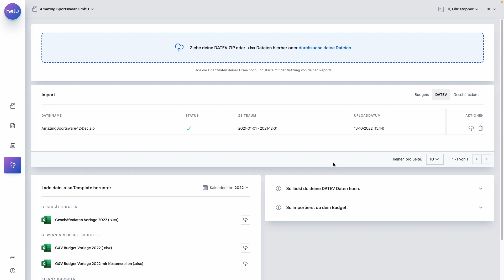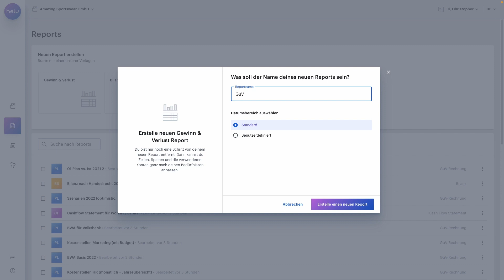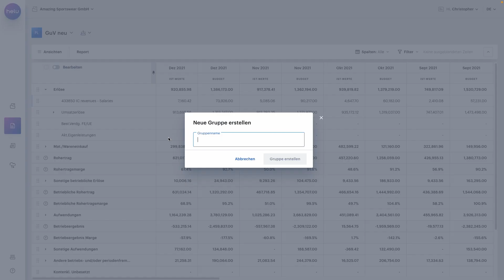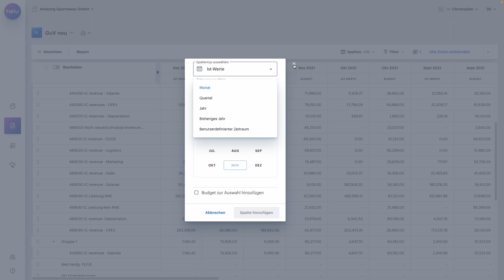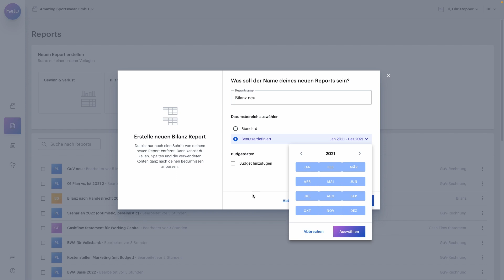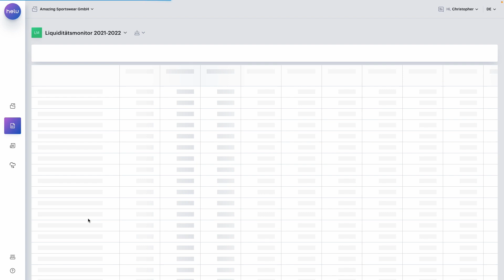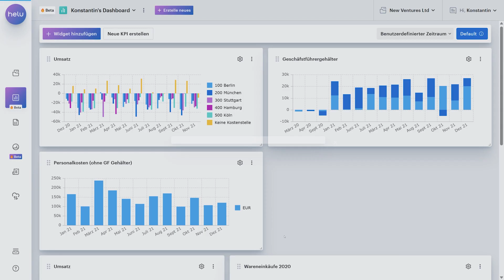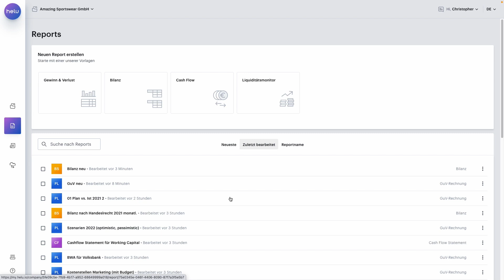Helu: Müheloses Controlling und Finanzplanung / dein Einstieg leicht gemacht!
Wir zeigen dir, wie du dein Unternehmen zu Helu.io hinzufügst, deine DATEV-Daten importierst und verschiedene Berichte (z.B. GuV, Bilanzen, Cashflow & Liquiditätsmonitor) erstellst, die individuell angepasst werden können. Außerdem geben wir dir einen kurzen Überblick über Helus Dashboard und KPI-Funktionen. Du lernst wie leicht der Einstieg in Helu ist und wie einfach das Controlling und die Planung deiner Unternehmensfinanzen sein kann.

0:00 Intro
0:18 DATEV Daten importieren
1:36 Standardreports
1:59 Einen (GuV) Bericht erstellen
2:37 Drill down auf Einzelbuchungsebene
3:19 Reports individualisieren
3:43 Zeilen gruppieren
4:06 Zeilen ausblenden statt entfernen
4:22 Spalten bearbeiten
5:13 Pivottabellen erstellen
6:00 Bilanz bearbeiten
6:32 Ideen für nützliche Reports
7:29 Cashflow Statement
7:55 Liquiditätsmonitor
8:36 Dashboard und KPIs
9:33 Widgets hinzufügen
10:14 Noch Fragen? (Abschluss)

Du willst Helu selbst ausprobieren?